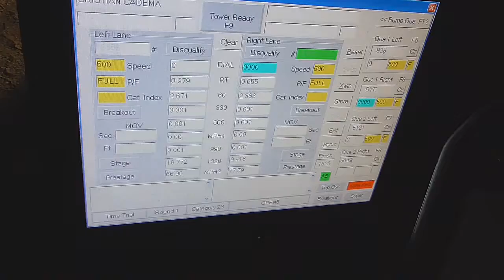Pontiac Firebird Drag Racing Racelegal.com 7-6-2018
Pontiac Firebird Drag Racing Racelegal.com 1/8 mile drag strip